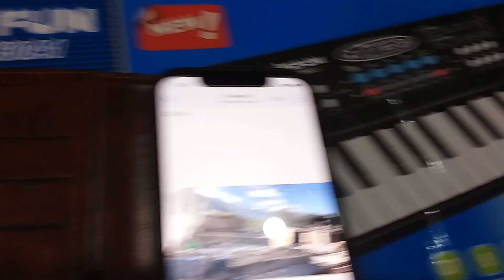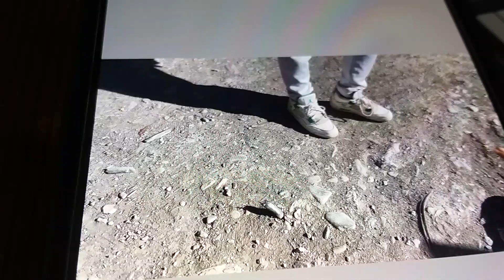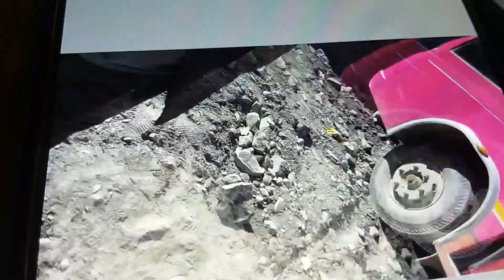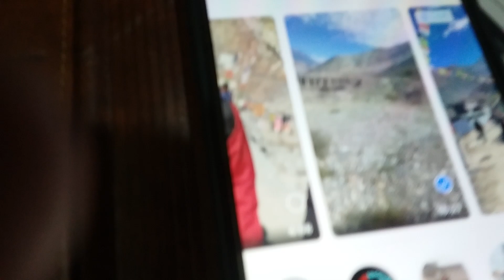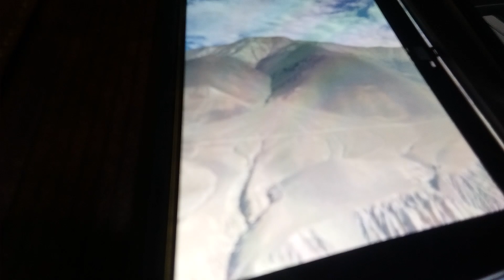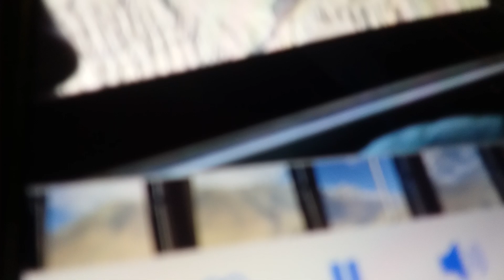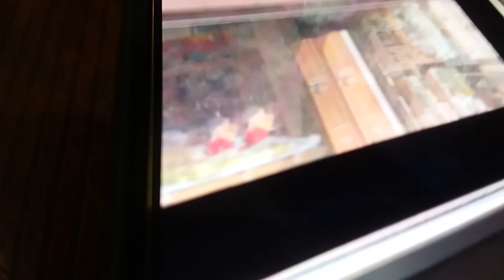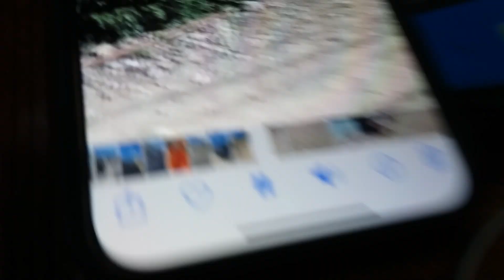Muktinath Yatra 2081 (2024) Part 3: Kagveni to Muktinath Bus Stop. Asoj 26, 2081 Vijayadashami.